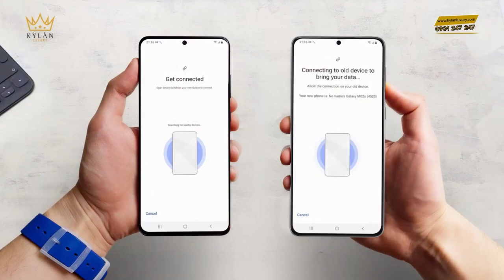MỞ HỘP SAMSUNG S22 ULTRA CÙNG BỘ PHỤ KIỆN QUAY VLOG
Samsung Galaxy S22 Ultra 5G là siêu phẩm kế thừa tinh hoa Galaxy Note cùng đột phá Galaxy S, tạo nên sức mạnh vô song đỉnh cao. Điện thoại đã thiết lập chuẩn mực mới cho dòng smartphone cao cấp từ sức mạnh hàng đầu Snapdragon 8 Gen 1, camera “mắt thần bóng đêm”, khả năng zoom 100x, bút S-Pen tích hợp và thời gian sử dụng cả ngày dài. Đây là siêu phẩm tuyệt vời nhất mà Samsung từng mang đến.